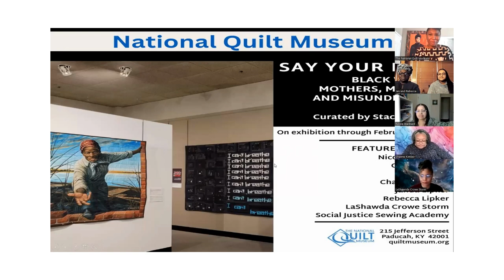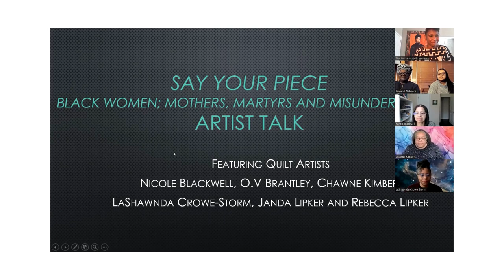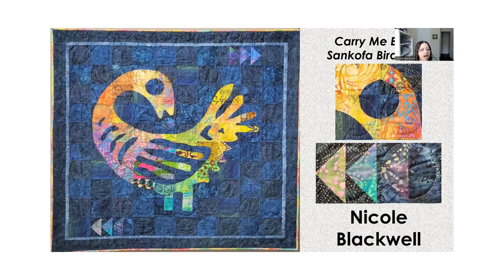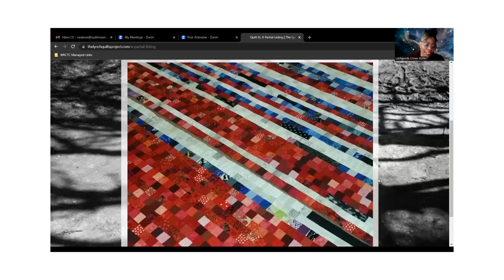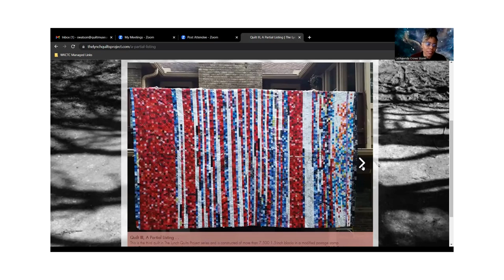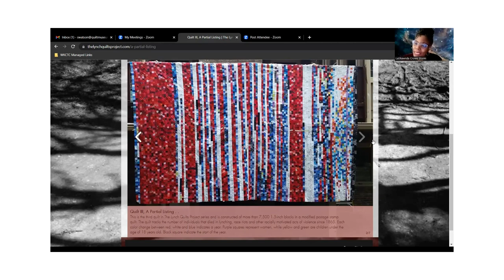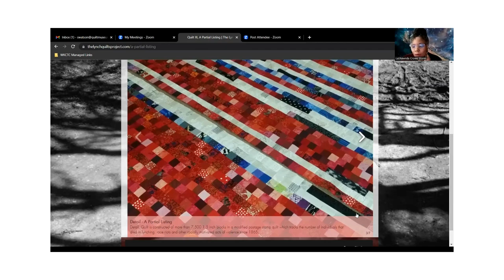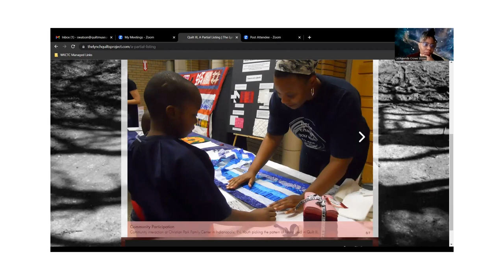Conversation with the artists in "Say Your Piece: Black Women -Mothers, Martyrs and Misunderstood"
Stacey Watson, Director of Equitable Partnerships at NQM, curated the "Say Your Piece: Black Women - Mothers, Martyrs, and Misunderstood" exhibition here Oct 21, 2022 - February 21, 2023.

Stacey talked with some of the artists featured in the exhibit including:
Nicole Blackwell
Janda and Rebecca Lipker
O.V. Brantley
LaShawnda Crowe-Storm
Chawne Kimber

The exhibit was created to enlighten the audience on specific issues that have and continue to affect Black Women in America. It is a visual journey that includes a combination of symbolism and inspiration attached to the African diaspora, heightening our sense of cultural awareness.